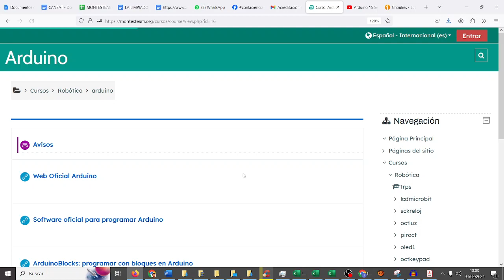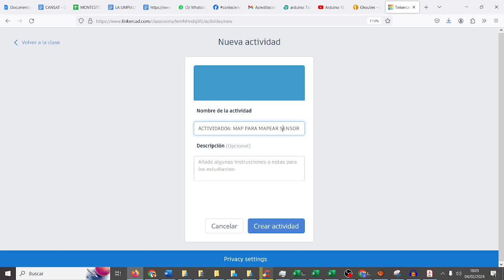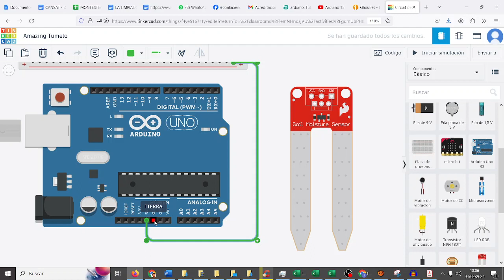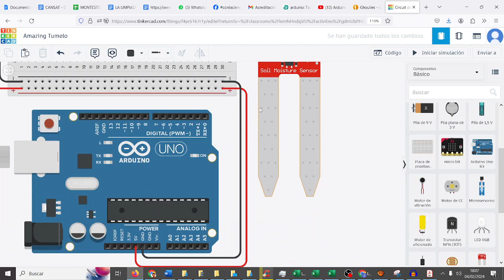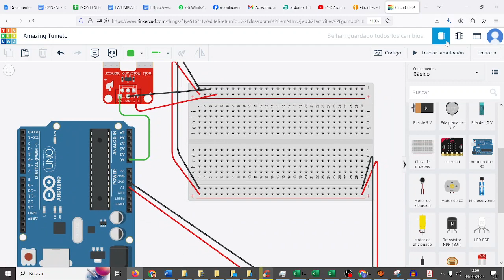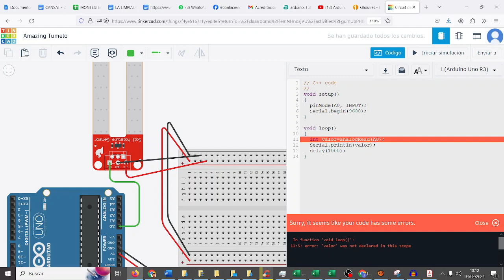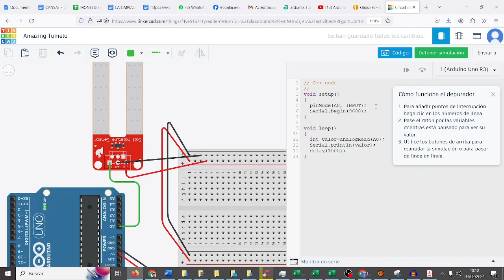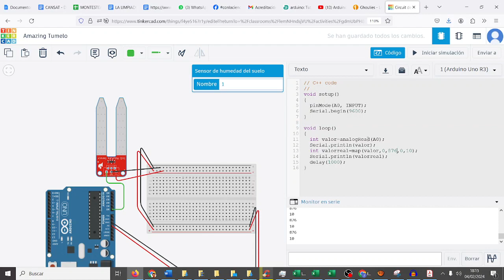UD04 Act8 Arduino Sensor analógico real MAPEO Avengers CDYPC 1º BACH MONTESTEAM IES Monterroso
UD04 Act8 Arduino Sensor analógico real MAPEO Avengers CDYPC 1º BACH MONTESTEAM IES Monterroso Comunicación Digital y Pensamiento Computacional IES Monterroso